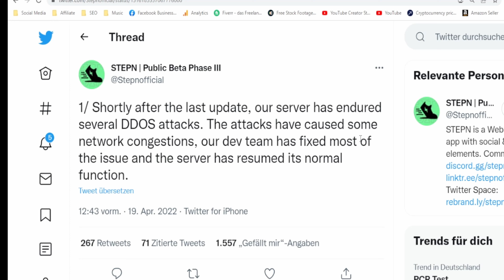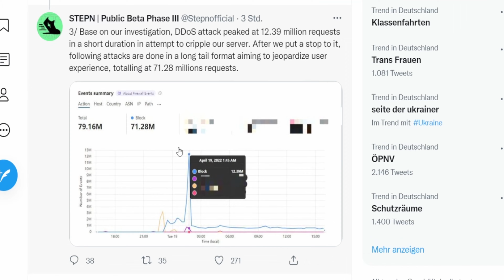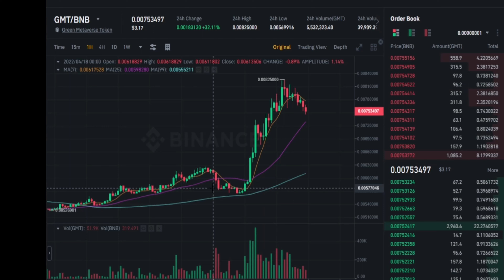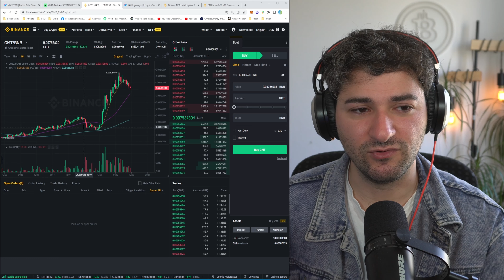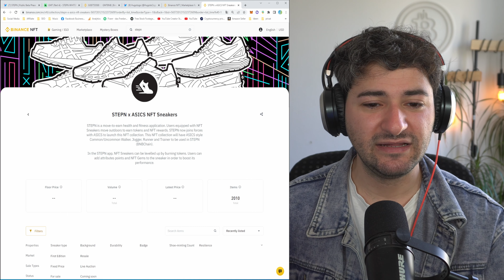STEPN: Neue Kostenstruktur eingeführt und viele weitere aktuelle News rund um Stepn! (Stepn deutsch)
30% of total GMT will be distributed to users through move&earn and Governance participation. To ensure the longevity of the STEPN project, the total release of GMT will halve every three years. For more about GMT token distribution and vesting schedule, please

🍬 MEHR CONTENT?

🕐Timestamp
00:00 Was ist passiert?
01:27 Netzwerkprobleme und Angriff auf Stepn
02:27 GMT wird implementiert
05:11 Wichtig: Neue Kostenstruktur
06:27 Binance Asics Gewinnspiel